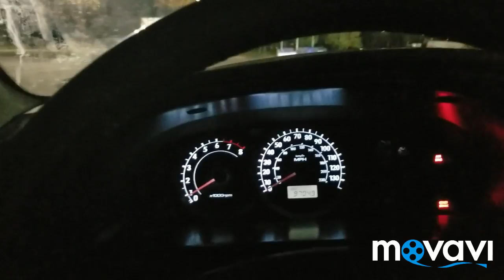Video Of "Yellow" Tail Lights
I got pulled over couple nights ago for my tail lights looking yellow by a possibly colorblind cop